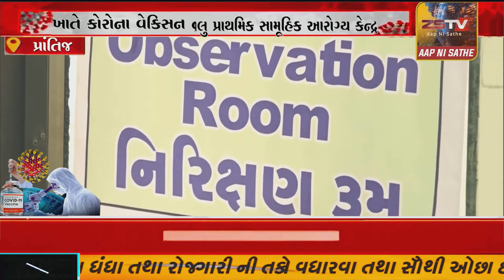prantij prantij પ્રાંતિજ તથા પોગલુ ખાતે કોરોના વેકિસનની ડ્રાયરન યોજાયું . //ZSTVNEWS//